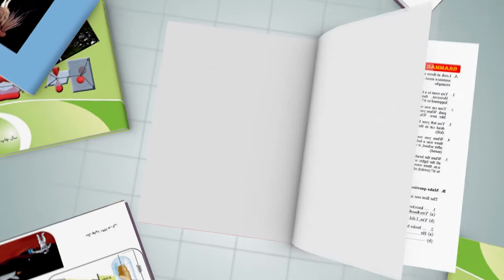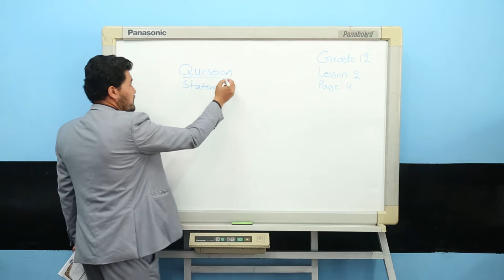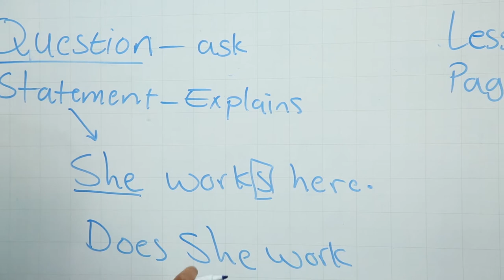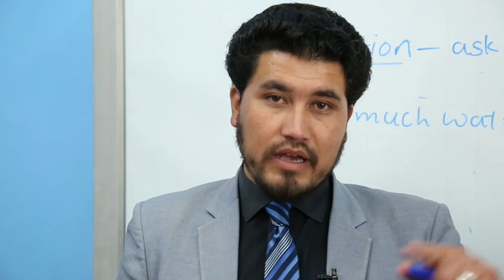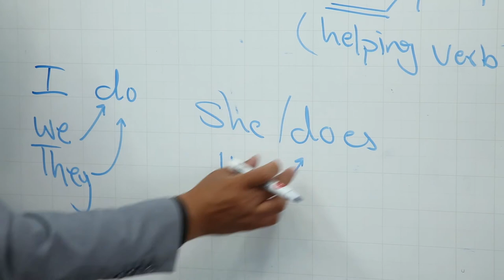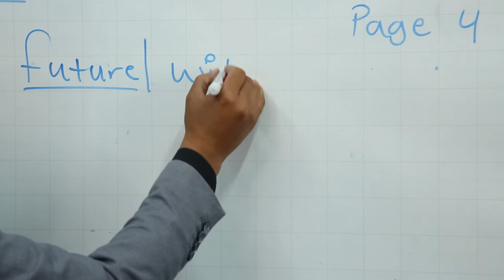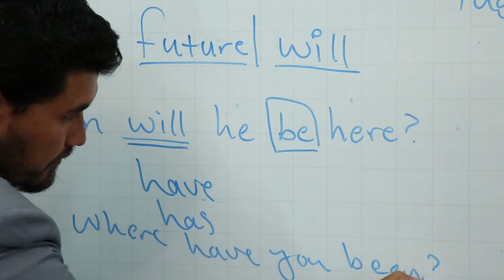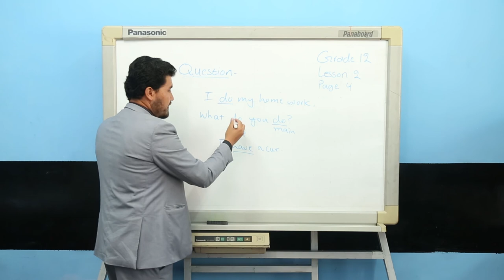صنف دوازدهم – مضون انگلیسی - درس دوم – موضوع (پرسیدن سوالات)